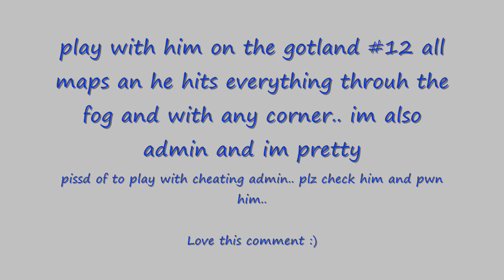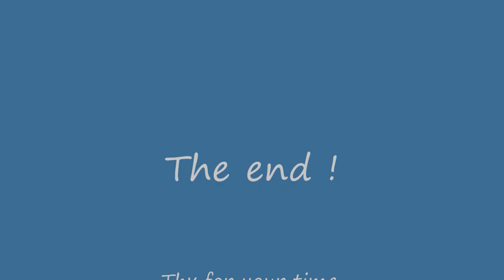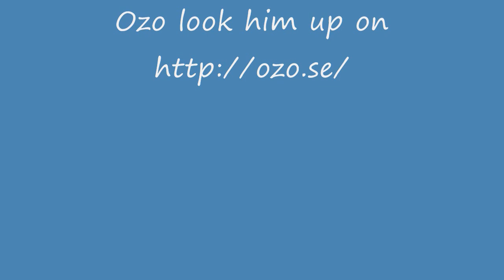Bf2 heli frag movie.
I was in need to clear out som space on my hdd so i was puting some of the kills into a movie..

Moste of the kills is from Gotland #01, #09 and Gotland #12 (you can se one the hitbox on what server it is)

Gamerig
q9550@2.83ghz
8 gb ram
His radeon hd4870 1gb
creative x-fi xtremegamer

Next movie will be on W7